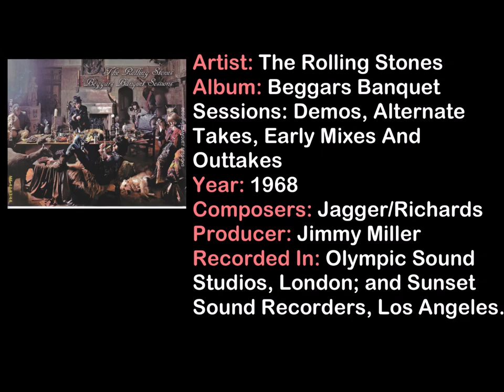THE ROLLING STONES - 1968 - 1969 BEGGARS BANQUET & LET BLEED OUTTAKES (2024)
We shelved 15 own written songs we wanna publish. Thanks! Enjoy and have a nice day! THE ROLLING STONES - 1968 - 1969 BEGGARS BANQUET & LET BLEED OUTTAKES (2024)